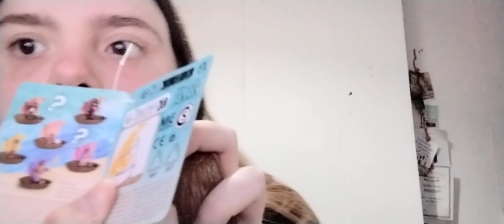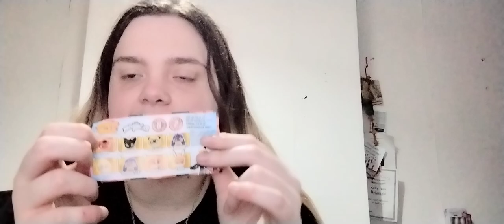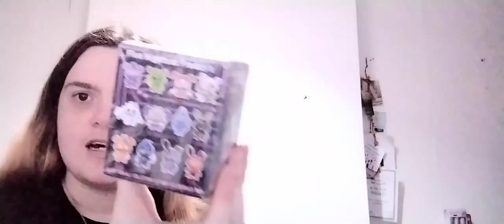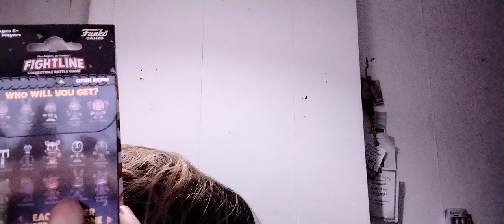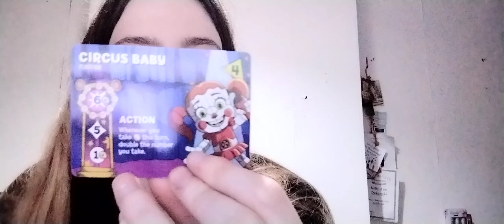Mystery Box Moana 2 (Coming Soon), Miraculous and Five Nights at Freddy's